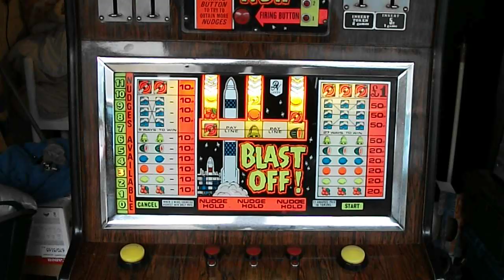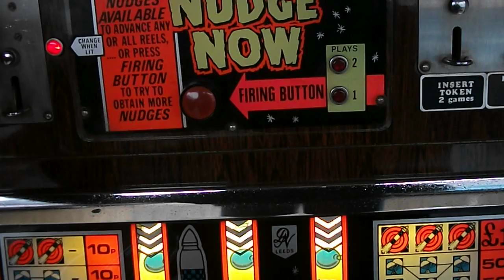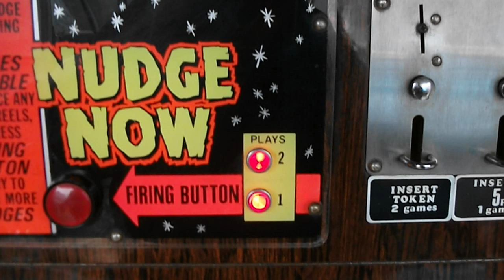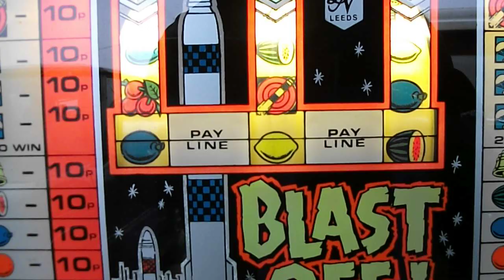Blast Off Fruit Machine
A video of my latest machine called Blast Off. Its an elecro mechanical made around 1974-75 by what looks like DN Leeds (ive never heard of them) Its fully working and has Nudge feature